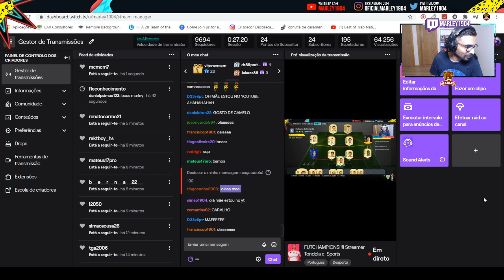PARTY BAG SBC FEITO! ✔️ FIFA 20 ULTIMATE TEAM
Código de criador FORTNITE: Marley1904

Quem doar tem benefícios exclusivos como prioridade para jogar comigo.

CARACTERÍSTICAS DO PC:
GPU: GeForce GTX 1050 Ti
CPU: Intel(R) Core i7-8750H CPU @ 2.20GHz
Memória: 8 GB RAM
Resolução actual: 1920 x 1080, 60Hz
Sistema operativo: Microsoft Windows 10 Pro

FIFA: Marley1904
Fortnite: Marley1904